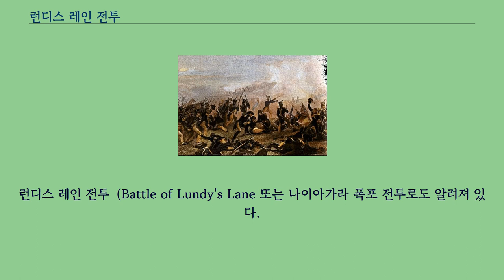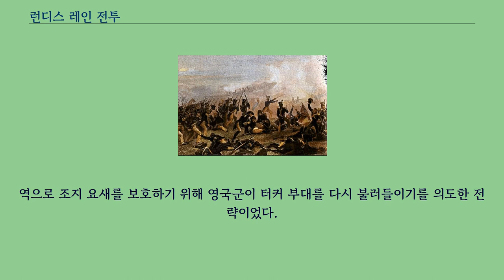런디스 레인 전투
나이아가라폴스_(온타리오주)
런디스 레인 전투（Battle of Lundy's Lane 또는 나이아가라 폭포 전투로도 알려져 있다.
）는 1814년 7월 25일에 벌어진 1812년 전쟁（미영전쟁）에서 벌어진 전투로 오늘 날 온타리오주 나이아가라 폭포가 전장터였다.
이 전투는 미영전쟁 중에서도 가장 많이 피를 흘렸던 전투이며, 캐나다 땅에서 벌어진 가장 치열한 전투 중 하나였다.
1814년 7월 3일, 제이콥 브라운 소장이 이끄는 미합중군이 이리 호 수원 근처의 나이아가라 강을 건너 기습을 감행했다.
그의 군대는 재빠르게 이리 요새의 영국군 진지를 함락하고, 북쪽으로 진군했다.
이틀 후 윈필드 스콧 준장이 이끄는 미합중국 정규 보병의 두 여단 중 하나가 피네스 리올이 이끄는 영군군을 치파와 전투에서 물리쳤다.
그 전투 이후 며칠이 지나서, 브라운은 치페와 강을 따라 세워진 영국군의 방어진지들을 포위했고, 영국군은 온타리오 호수의 나이아가라 어귀 근처에 세워진 조지 요새까지 후퇴를 했다.
브라운은 이 위치에서 기습을 감행하기에는 부대와 중장비 포가 부족했다.
그때, 영국 해근 전단이 그 호수를 장악했다.
뉴욕 색켓 항에 근거지를 둔 미국의 전열함의 사령관인 아이작 촌시가 영국 여단과 맞붙기 전에 새로운 프리깃함과 중무장 브리그선이 완성되기를 기다리고 있었다.
이러한 배들이 마침내 항해를 기다리고 있을 때, 미군 소함대가 촌시의 병치레로 항구에서 계속 발을 묶였다.
결과적으로, 영국군이 조지 요새를 증강시키기 위해 요크에서 호수를 건너 여러 부대를 이동시킬 수 있었던 반면, 브라운에게는 재보강이나 중포가 전달될 수 없었다.
7월내내, 브라운군은 조지 요새에서 몇 마일 남쪽에 있는 퀸스턴을 점령했다.
이렇게 전방배치된 위치였기 때문에, 이들은 캐나다 민병대와 인디언들에게 내내 괴롭힘을 당했다.
7월 24일, 브라운은 서쪽에서 벌링턴으로 진군하기 위한 보급을 확보할 생각으로 치파와 강으로 퇴각했다.
브라운이 퇴각하자마자, 리얼 소장 휘하의 영국군 경보병과 민병대가 치파와 북쪽으로 4마일（6.4 km） 떨어진 런디스 레인으로 진군했다.
이곳은 경보병들에게 미합중국 본대와 연락선을 유지하게 해주는 곳이었다.
7월 25일 이른 시각에 어퍼 캐나다의 영국군 부지사, 고던 드러먼드 중장이 나이아가라 반도를 직접 지휘하기 위해 조지 요새에 도착했다.
그는 즉각 존 터커 중령이 이끄는 부대에 나이아가라 요새에서 남쪽으로 나아이가라 강 동쪽 면을 따라 진군하라고 명령했다.
이것은 브라운에게 서쪽 강변으로 철수를 유도한 의도였다.
그러나 브라운은 북쪽으로 진군을 명령했다.
역으로 조지 요새를 보호하기 위해 영국군이 터커 부대를 다시 불러들이기를 의도한 전략이었다.
미합중국 부대는 영국군이 런디스 레인을 단단히 점령하고 있다는 사실을 까맣게 몰랐다.